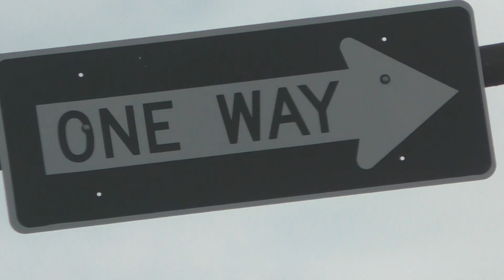One traffic light is taller than the other!